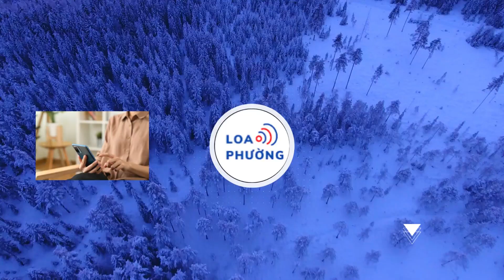Bắt giữ 2 nghi phạm cướp ngân hàng tại Quảng Nam lẩn trốn ở Thừa Thiên - Huế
Sau khi cướp ngân hàng tại Quảng Nam, 2 nghi phạm chạy trốn ra huyện miền núi ở Thừa Thiên - Huế thì bị công an phát hiện, bắt giữ.

Vào lúc 12 giờ ngày 20/1, Công an huyện A Lưới và Phòng Cảnh sát hình sự Công an tỉnh Thừa Thiên - Huế đã phát hiện, bắt giữ 2 nghi phạm liên quan vụ cướp ngân hàng ở tỉnh Quảng Nam.

Theo đó, hai nghi phạm này là Trần Đông Lập (Sinh năm 1990; ngụ tại xã Duy Tân, huyện Duy Xuyên, tỉnh Quảng Nam) và Đặng Văn Được (Sinh năm 1999, trú tại xã Phú Dương, TP Huế, tỉnh Thừa Thiên - Huế), bị bắt khi đang lẩn trốn trên địa bàn huyện miền núi A Lưới.
Theo thông tin ban đầu, vào lúc 10 giờ ngày 19/1, 2 đối tượng này đã xông vào một chi nhánh ngân hàng ở xã Duy Hoà, huyện Duy Xuyên dùng hung khí khống chế bảo vệ và nhân viên để cướp tài sản. Khi nghe tiếng chuông báo động của ngân hàng vang lên, 2 đối tượng hoảng sợ bỏ chạy.
Ngay khi nhận được thông tin của Công an tỉnh Quảng Nam có 2 đối tượng gây ra vụ cướp ngân hàng trên địa bàn tỉnh này và đang trên đường chạy trốn. Ban Giám đốc Công an tỉnh Thừa Thiên - Huế đã nhanh chóng chỉ đạo công an các đơn vị, địa phương nhanh chóng triển khai lực lượng, phương tiện phối hợp bắt giữ.
Bước đầu, 2 nghi phạm cướp ngân hàng ở Quảng Nam khai nhận do nợ nần nên chúng đã bàn với nhau đi cướp tài sản.

Ban Giám Đốc Công an tỉnh Thừa Thiên - Huế đã biểu dương lực lượng tham gia phá án và khen thưởng Công an huyện A Lưới 5 triệu đồng.